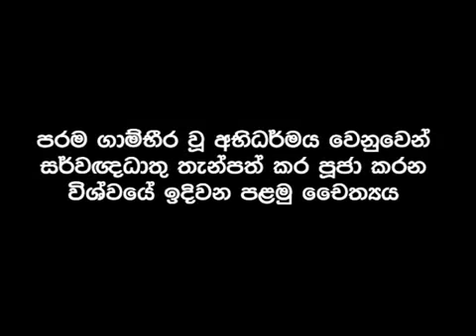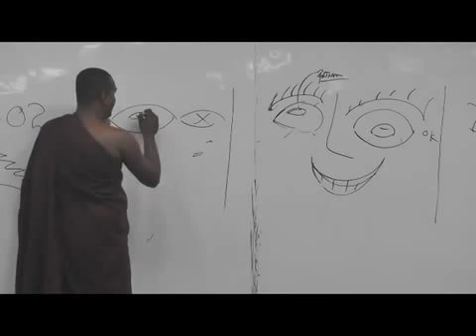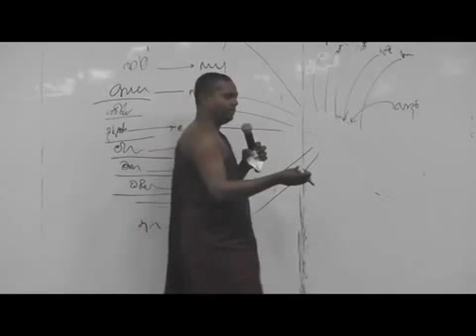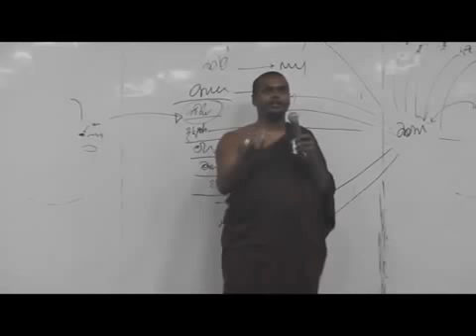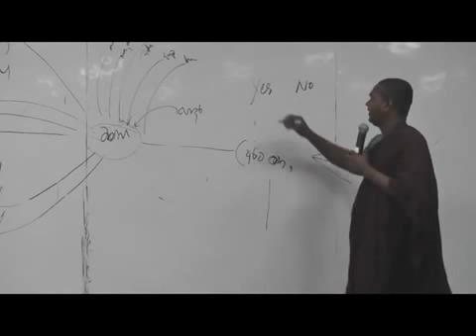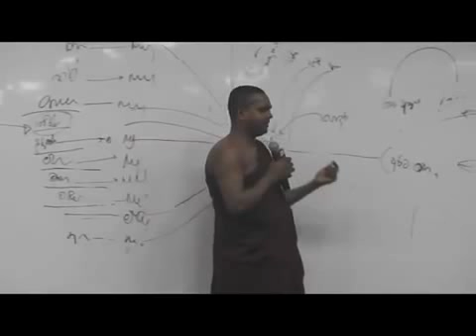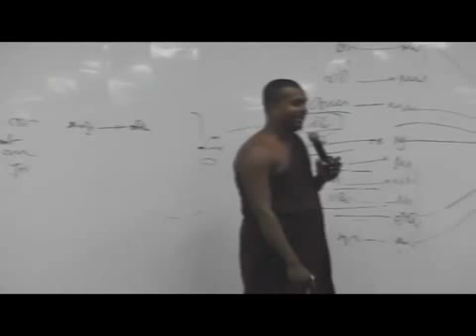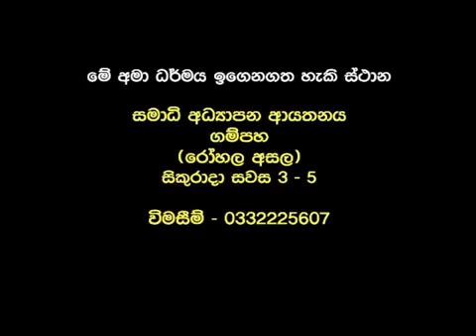Abhidharmaya 25 අභිධර්ම | පූජ්‍ය තිත්තගල්ලේ ආනන්දසිරි හිමි | abhidhamma lesson sasip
Abhidharmaya 25 අභිධර්මය | Ehipassiko | ඒහිපස්සිකෝ  | Maha Sinha Nadaya | මහා සිංහ නාදය | Ven Thiththagalle Anandasiri Thero | පූජ්‍ය තිත්තගල්ලේ ආනන්දසිරි  හිමි